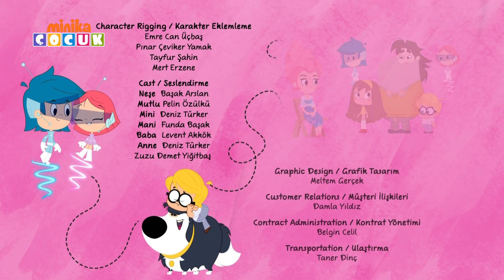Neşeli Dünyam | Kaktüsler🌵 | Minika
Neşe, çiçekli şapkanın özel gücünü keşfetmeye çalışırken dışında kaktüsler olan bir kapana sıkışıyor.